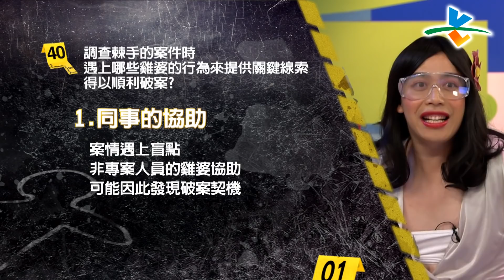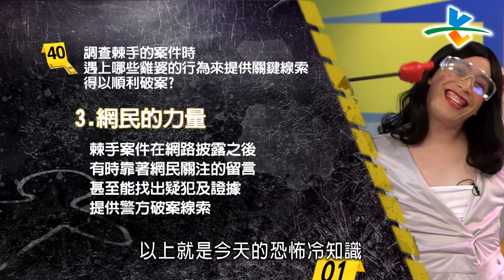【完整版】來自星星的事 - 恐怖小鎮：【全民發揮「雞婆精神」火速助警方破案！】20190910/#22-2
歡迎光臨恐怖小鎮【全民發揮「雞婆精神」火速助警方破案！】
史上最鷄婆的排長，【假扮殺手】成功逮捕幕後主謀？
清潔工雞婆報案，意外揪出【偷竊犯】和【通緝犯】？
登山民眾【雞婆的一句話】，助警方找出殺警雙煞？
敬請鎖定緯來綜合台26頻道 每週一至四晚間10點【來自星星的事】
不想錯過最新內容 快來訂閱【緯來綜合台】官方頻道